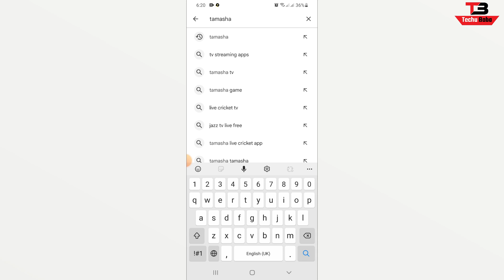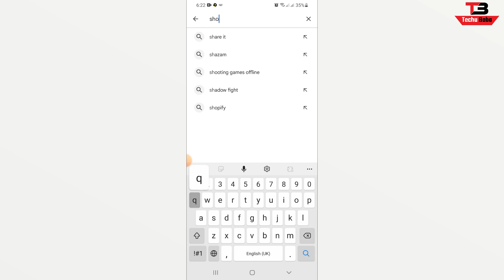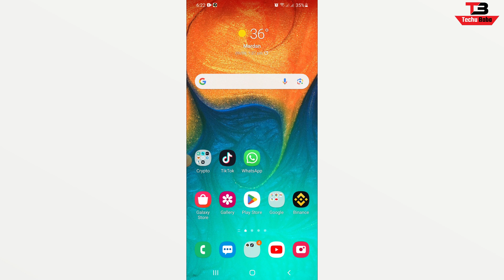How to Watch Asia cup 2023 live | Asia cup ky matches online kaise dike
So today in this video i will show you that how you can watch online asia cup 2023 live matches. So friends if you are looking that how to watch asia cup 2023 live matches then this video is for you here in this video i will show you how you can watch asia cup matches.

Tutorials